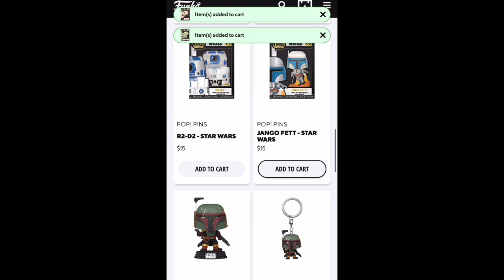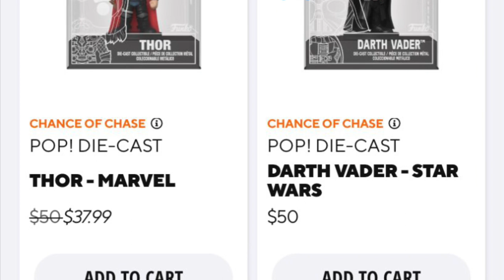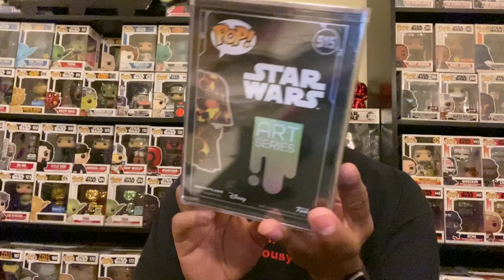More Darth Vader Funko Pops!!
I decided to try for another Darth Vader Die-cast Chase & I got a few more Vader Pops…🤷🏽‍♂️😁

Join Robinhood with my link and we'll both pick our own free stock 🤝

L-Awesome Amazon Wish List

K-Awesome Amazon Wish List

JKL Awesome is a participant in the Amazon Services LLC Associates Program.

Pop The Chaos (PTC)